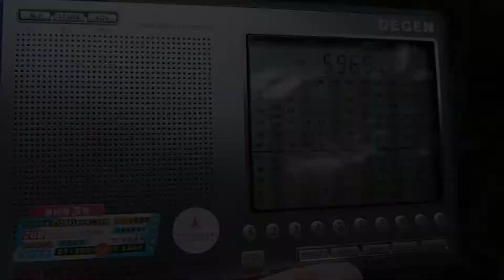R.EXTERIOR DE ESPANA Cariari de Pococi,Costa Rica_5965KHz(with Active antenna W31MS)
DE1103 ANT: Active loop antenna W31MS 03-Nov-2011 07:51(UTC)